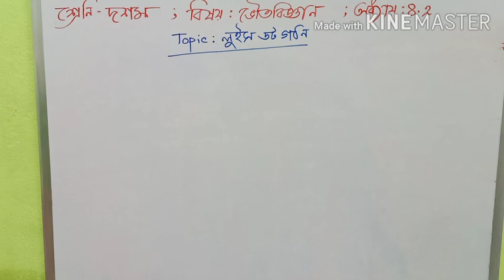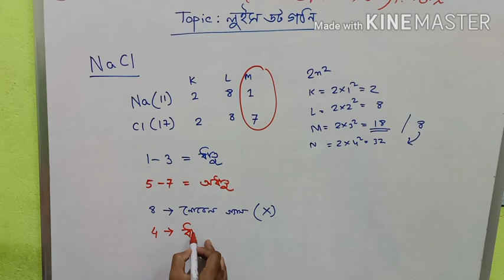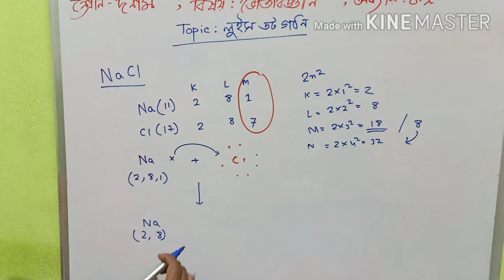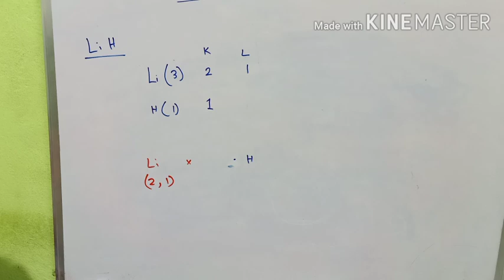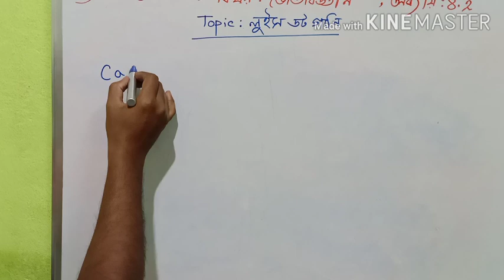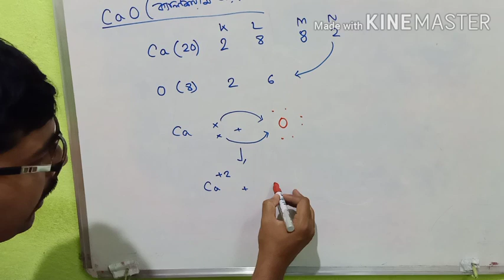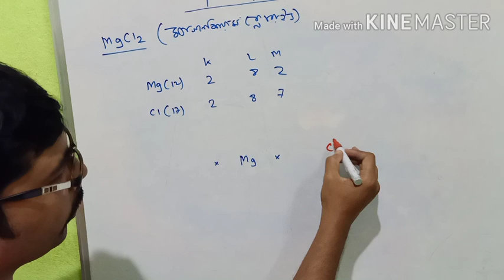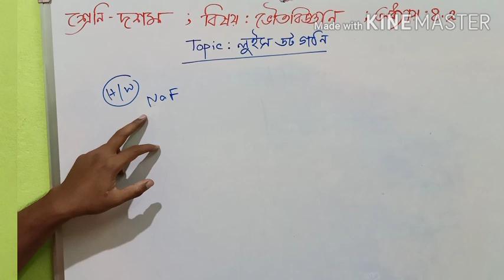Class 10 PhysicalScience Chapter 8.2 Lewis Dot|লুইস ডট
Class 10 PhysicalScience Chapter 8.2 Lewis Dot|লুইস ডট @Chemistry is not Mystery :
এই ভিডিওতে class 10 এর chapter 8.2 আলোচনা করা হয়েছে। আয়নীয় যৌগের লুইস ডট গঠন কিভাবে করা হয় অর্থাৎ পরমাণু ইলেকট্রন ত্যাগের মাধ্যমে ক্যাটায়ন গঠন করে নিকটবর্তী নিষ্ক্রিয় গ্যাসের মতো কাঠামো লাভ করে এবং অপর পরমাণু ইলেকট্রন গ্রহণ করে অ্যানায়ন তৈরির মাধ্যমে নিকটবর্তী নিষ্ক্রিয় গ্যাসের মত কাঠামো লাভ করে। এরপর ক্যাটায়ন ও অ্যানায়ন বিপরীত ধর্মী তড়িৎ গ্রস্ত হওয়ায় তারা একে অপরকে আকর্ষণ করে এইভাবে আয়নীয় বন্ধন গঠিত হয় এখানে ফিরেবাসে থাকা প্রতিটি যৌগের লুইস ডট গঠন করে দেখানো হয়েছে।

Topic:
class 10, class 10 physical science,